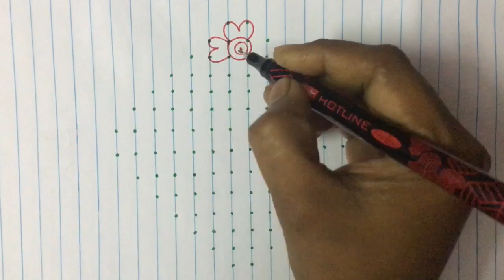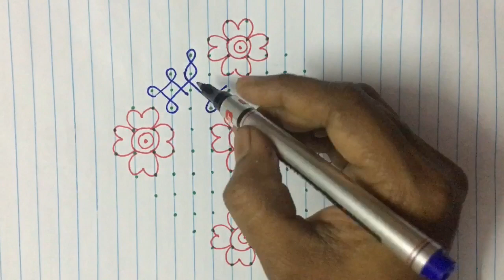New Year Rangoli with 14*2-2 dots॥ Sikku kolam ॥ మెలికల ముగ్గు॥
Sankranthi Muggulu
Sankranthi kolam
Pongal kolam